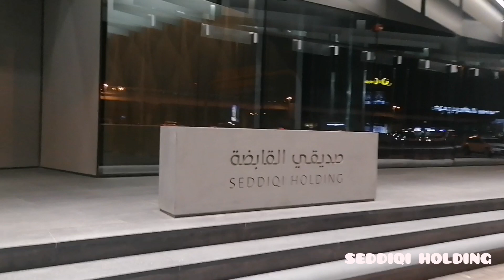SEDDIQI Holdings Dubai. A magficient building.